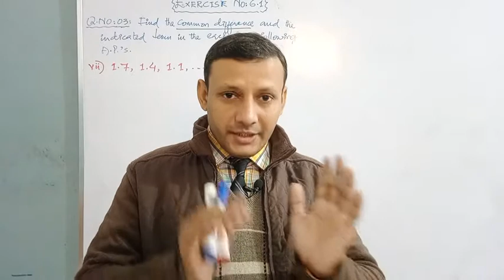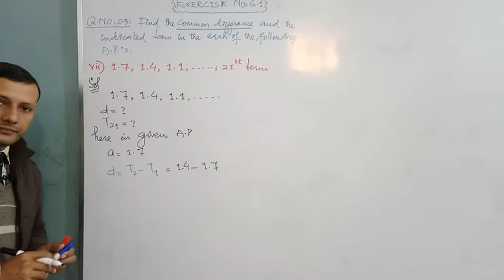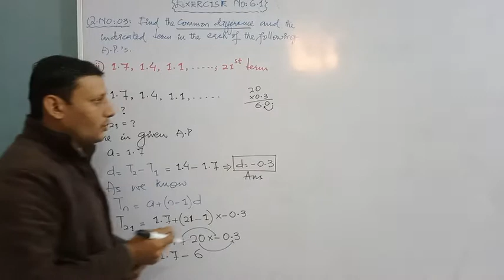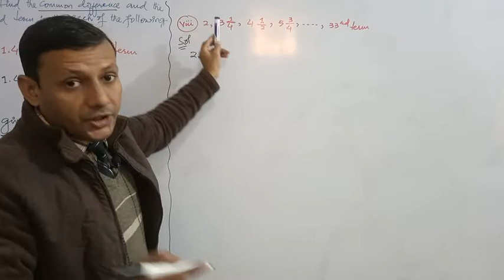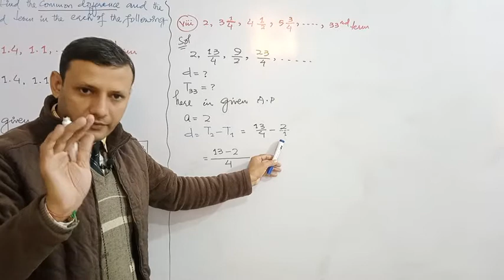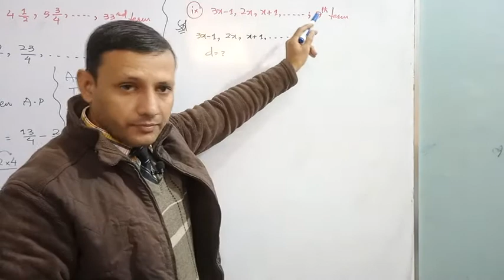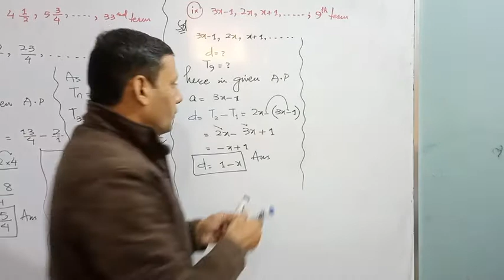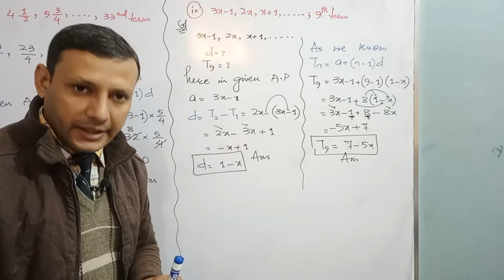CLASS - XI | EXERCISE NO: 6.1 | SOLUTION OF Q. NO: 3(vii - viii & ix)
CLASS - XI,
SOLUTION OF Q. NO: 3(vii - viii & ix),